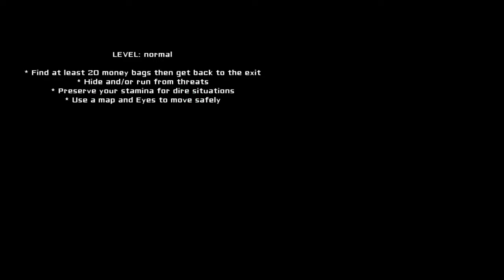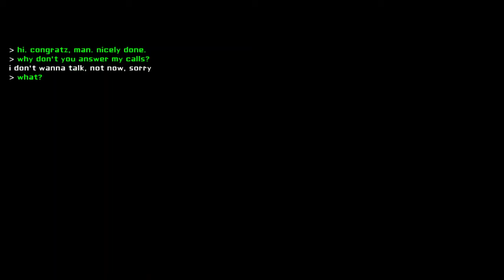EYES THE HORROR GAME 2! (Goods News)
Now I can finally not got control.. Btw the game link is in the desp in my first playing eyes the horror game on laptop